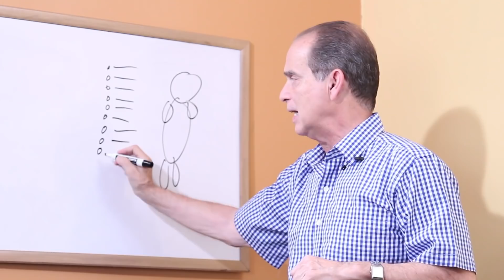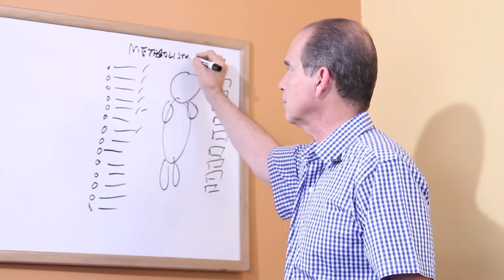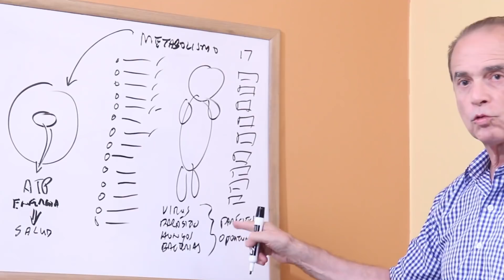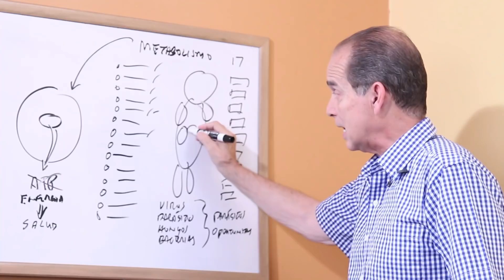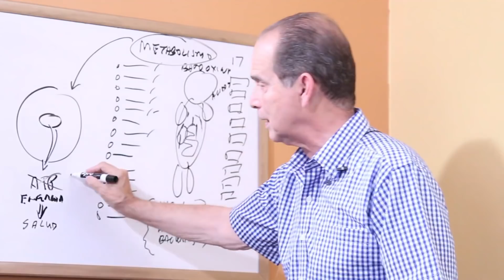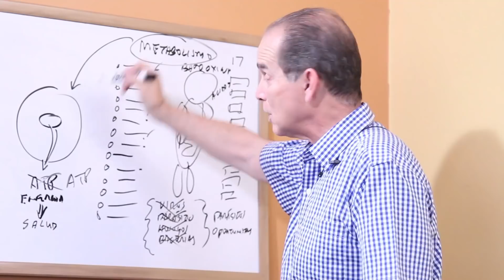Episodio #1521 Que La Fuerza Te Acompañe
En este epiodio Frank enlista una serie de recomendaciones para activar el metabolismo y así tener la energía suficiente para combatir enfermedades.